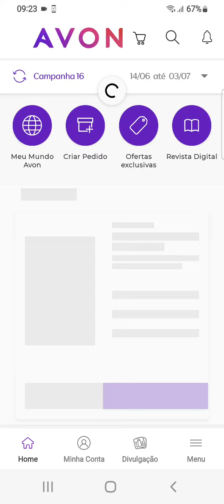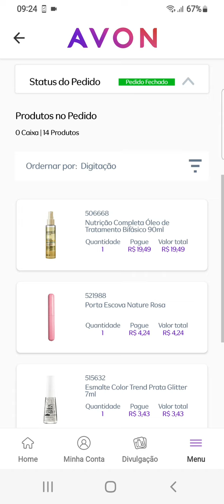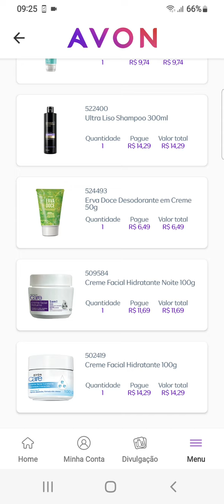Pedidos Avon campanha 16.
Mostrando pra vocês como ficou meu carrinho de pedidos Avon da campanha 16.
Conheça meu Espaço Digital Natura e Avon clicando nos links👇
Natura
Avon 👇
Ofertas imperdíveis. Conheça a minha loja virtual Avon em: sandradbf.loja.avon.com.br